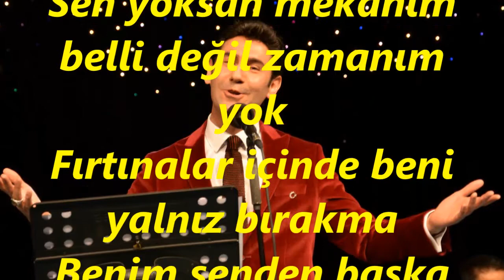Bahadır ÖZÜŞEN-Bir Âteşim Yanarım Külüm Yok Dumanım Yok (HİCAZ)R.G.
SOLİST:
*BAHADIR ÖZÜŞEN*
VİDEOYU ÇEKEN
*RECEP GAYRETLİ*
GÜFTE: ÜMİT YAŞAR OĞUZCAN
BESTE:  AVNİ ANIL
USUL:  DÜYEK
MAKAM: HİCAZ
Bir ateşim yanarım külüm yok dumanım yok
Sen yoksan mekanım belli değil zamanım yok
Fırtınalar içinde beni yalnız bırakma
Benim senden başka sığınacak limanım yok.